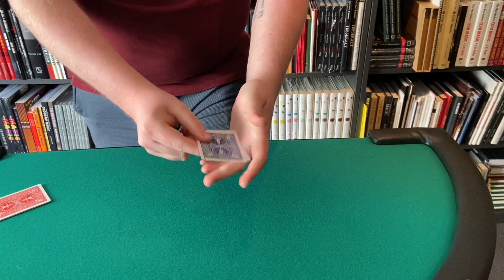SHINKANSEN - Phil Goldstein